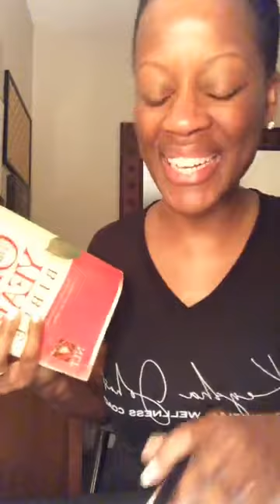IS SATAN TRYING TO ROB YOU OF YOUR PEACE? | Keysha Johnson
Waking Early for His Glory | 4:30am EST | IS SATAN TRYING TO ROB YOU OF YOUR PEACE?
•Worship: Seeking through Soaking
•Word: One Year Bible reading
•Wisdom Nuggets: How to pursue peace